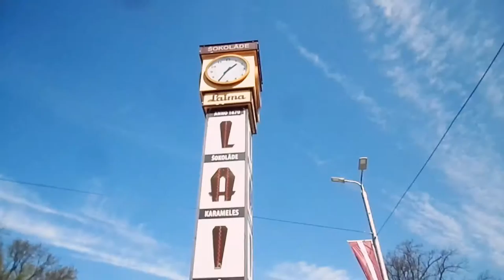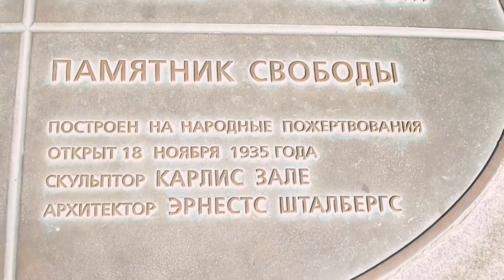прогулка в городе Рига